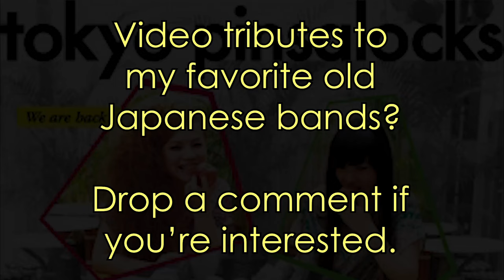Bad Assumptions - Rollin' Rambles - Jody Bruchon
I thought I could remove the music but I already deleted the project, so just deal with it. Any comments complaining about the music will be deleted.